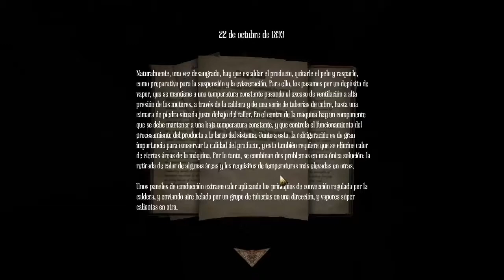Amnesia: A Machine For Pigs // Episodio 6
Cada vez estamos mas cerca de las profundidades de esta extraña maquinaria, cerdos-humanoides, saboteadores extraños, niños fantasma. Todos de cabeza al manicomio de Outlast yo el primero.

Para estar atentos a mis novedades darle like a la pagina!

¿Quieres ser Partner? Fullscreen te da la oportunidad!